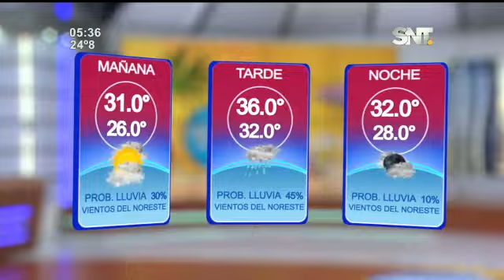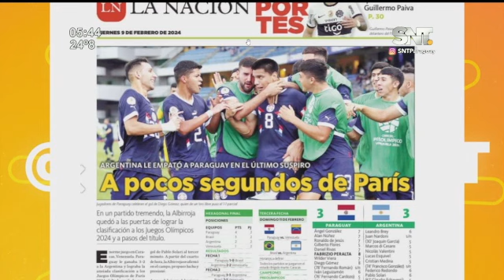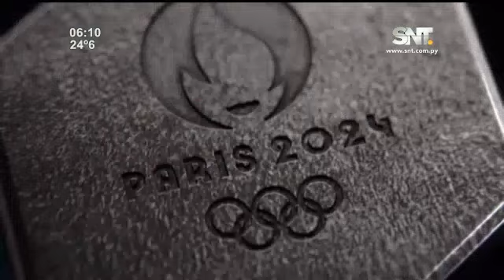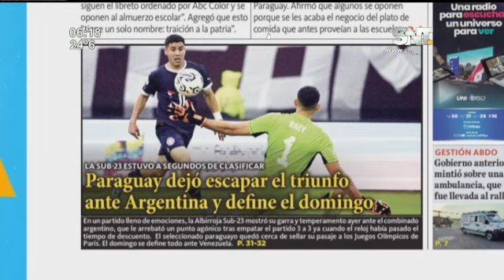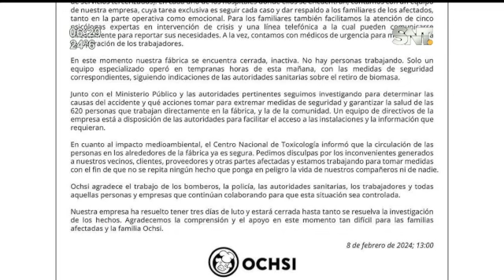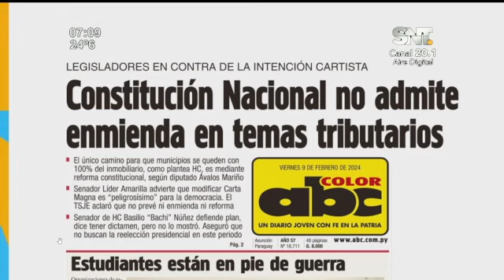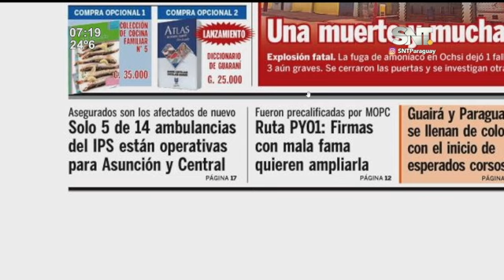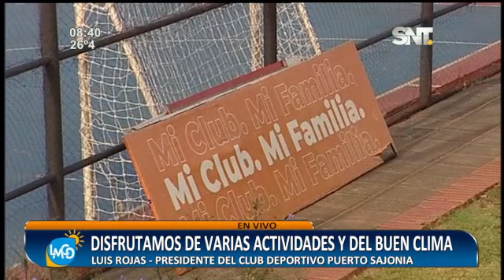La Mañana de Cada Día: Programa del 09 de febrero de 2024